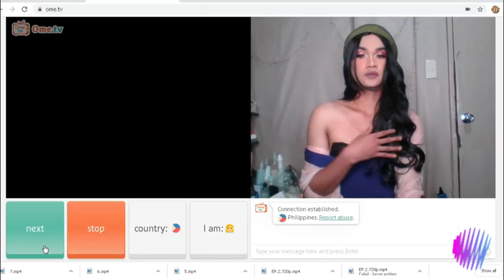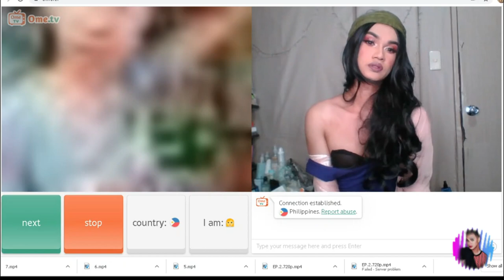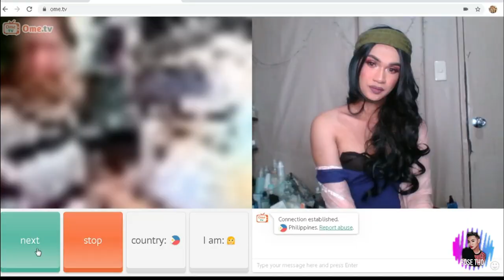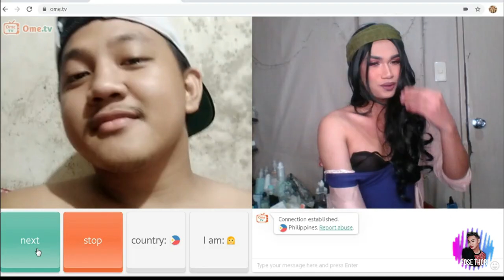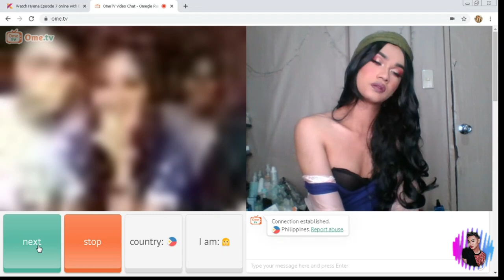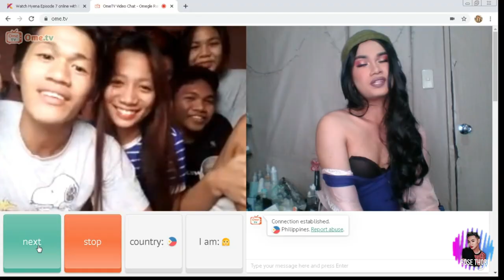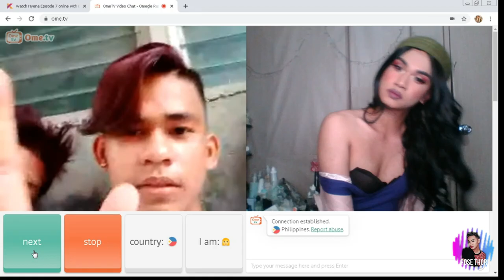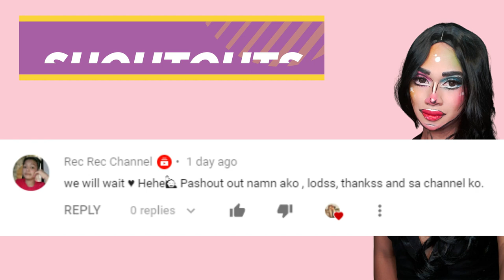BEKI, NAGKAYOD NG NIYOG SA OMEGLE / OMETV! | SINO ANG KAKAYOD SA NIYOG KO?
Ang pagbabalik ni vakla! charrrr! at dahil natuwa ako sa prank na to, may part 2! yasssss!

❖KUMU: rose_thorn